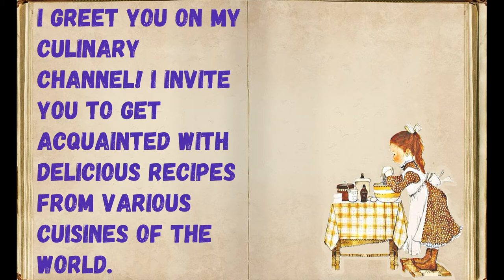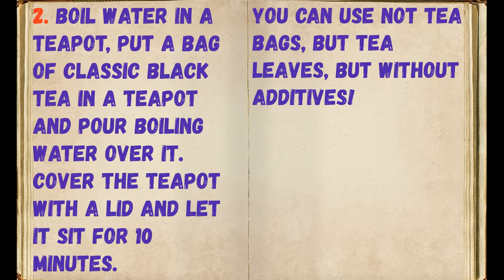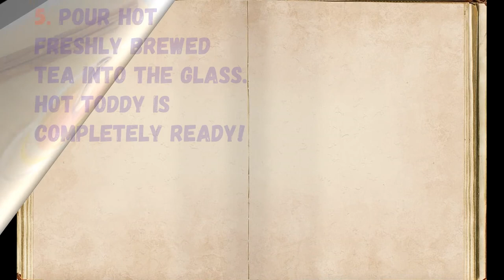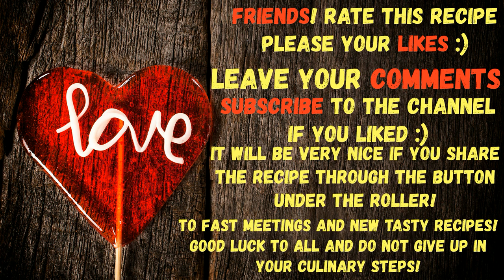Toddy - Tea Drink With Alcohol / Book of recipes / Bon Appetit